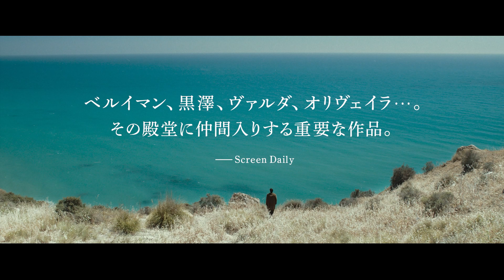6/23（金）公開 『遺灰は語る』予告編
ローマからシチリアへ。ノーベル作家の“遺灰”を運ぶ、トラブル続きの長い旅。
イタリアの名匠パオロ・タヴィアーニの美しき傑作。
『遺灰は語る』
2023年6月23日（金）よりヒューマントラストシネマ有楽町、新宿武蔵野館ほか全国順次公開。

主人公は、あるノーベル賞作家の“遺灰”。1936年に亡くなった作家ピランデッロは、死に際し「遺灰は故郷シチリアに」と遺言を残すが、時の独裁者ムッソリーニは遺灰をローマから手放さなかった。戦後ようやく遺灰が故郷へ帰還することになるが、次々にトラブルが…。遺灰はシチリアにたどり着けるのだろうか—？
『父/パードレ・パドローネ』（1977）、『グッドモーニング・バビロン！』（1987）『カオス・シチリア物語』（1984）、など数々の傑作を発表してきたタヴィアーニ兄弟。本作は、2018年の兄ヴィットリオの死後、現在91歳の弟パオロ・タヴィアーニが、初めて単独で監督。美しいモノクロームの映像、美しい音楽、ゆったりとした語り。わずか90分に映画の豊かさが凝縮され、2022年のベルリン国際映画祭にて国際映画批評家連盟賞を受賞した。